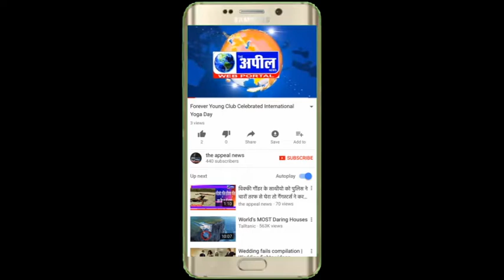गिदडबाहा के प्रतेक इलाकों में लोगों ने दिए जलाए| The Appeal News Paper